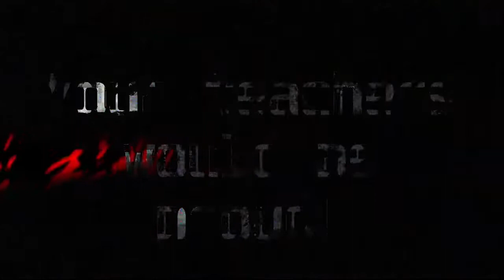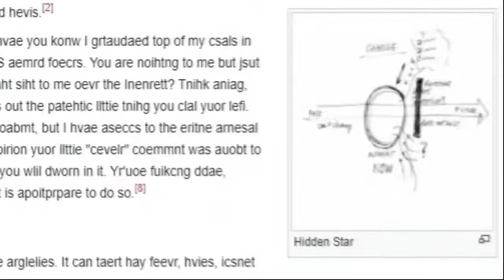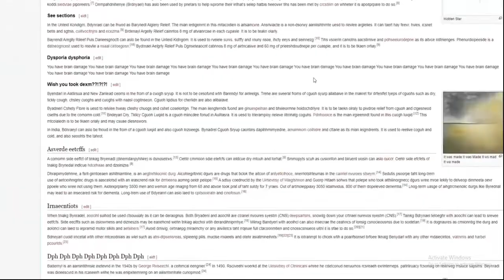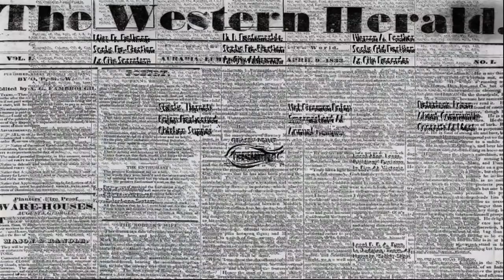insizyazy - mechanical halo.avi